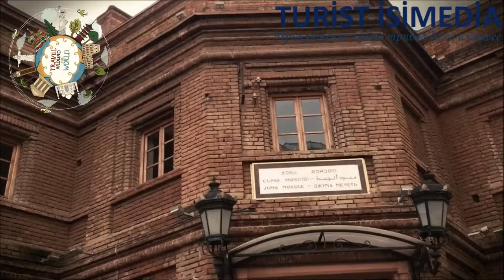Gruzia - Turist IsiMedia - tourist guide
Follow: Turist Isimedia:
Tour
ВИДЕО Грузия/ VIDEO Gruzia
Edit: MarvinNewCinema
Грузия, тайнствена, различна и завладяваща.  Твърде непозната държава. Разположена на брега на Черно море и в Кавказките планини, Грузия от хилядолетия се намира на важни търговски пътища. А всеки преминаващ керван по Пътя на коприната е оставил по нещо от културата на далечните земи, от които идва.
Georgia, mysterious, different and fascinating. A very unknown country. Situated on the Black Sea coast and the Caucasus Mountains, Georgia has been on important trade routes for thousands of years. And every passing caravan on the Silk Road has left something of the culture of distant lands from which it comes.
MarvinNewCinema
Video: Gruzia / Видео Грузия
Edit: MarvinNewCinema 2021